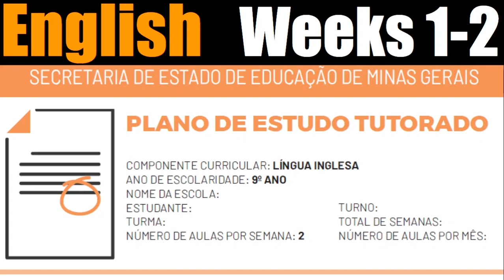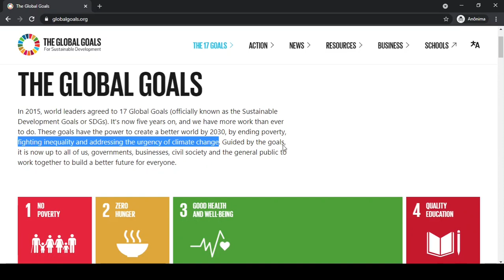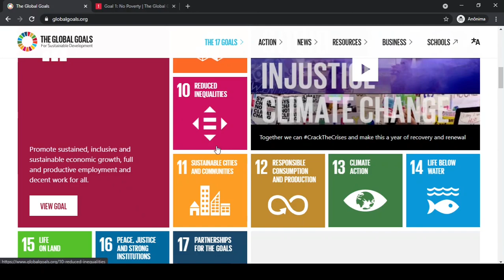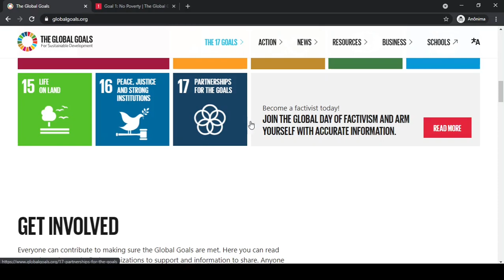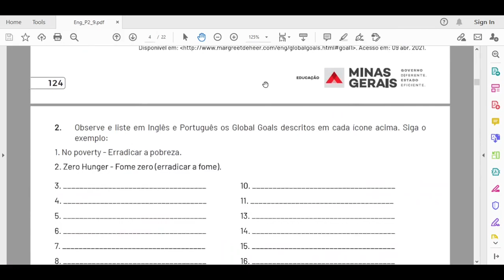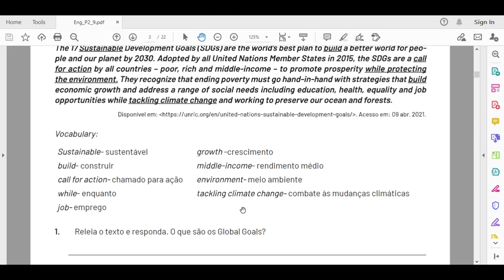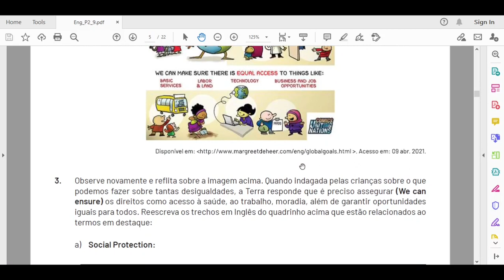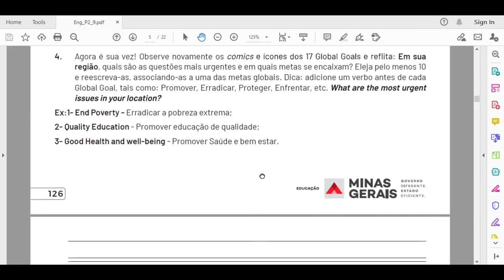PET 2 Inglês - Semana 1 - 9º ano (2021)